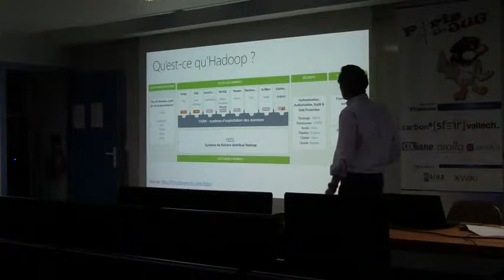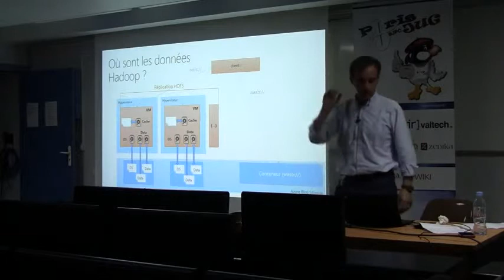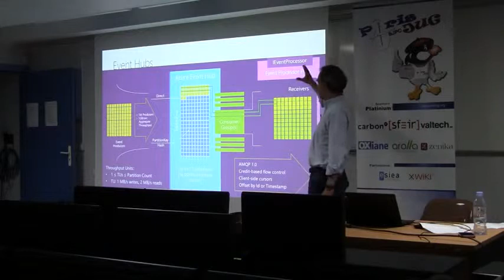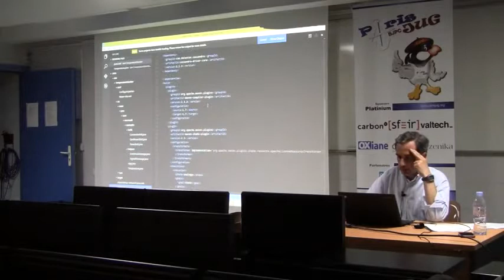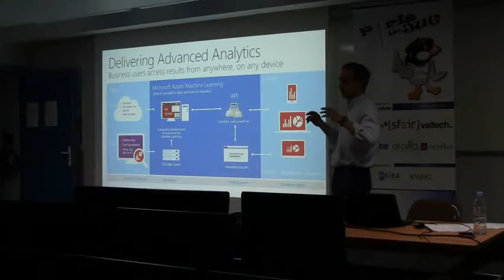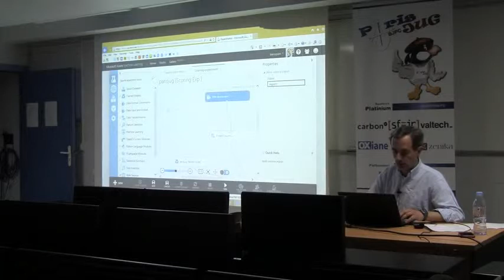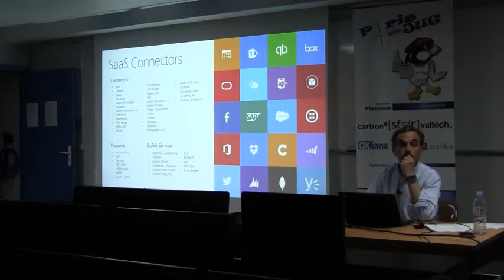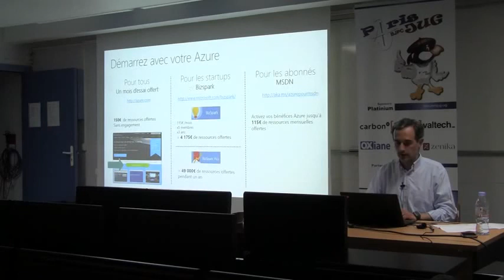15/05/12 - 02 - Big Data, Machine Learning, et micro-services en Java sur Azure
Dans les six derniers mois, de nombreux services autour de la donnée ont été ajoutés dans Microsoft Azure. Nous parcourrons l’architecture Lambda du Big Data pour voir comment se positionnent les différents services et comment on peut les utiliser. Beaucoup sont dans la galaxie Hadoop et Java est donc un langage de choix. Le Big Data devient vraiment intéressant quand on y adjoint du machine learning. Nous verrons comment cela peut se faire en Azure. Egalement, nous verrons ce qu’on appelle les micro-services et l’implémentation qui en est faite dans Azure. Cela permet par exemple de donner de la puissance à des API REST que vous pouvez déjà exposer en Java, par exemple en les intégrant dans un worklow qui fait également appel à des API de machine learning. Et la boucle est bouclée ;-) La présentation comprendra de la théorie au niveau architecture/principes, au niveau Azure et des démos !